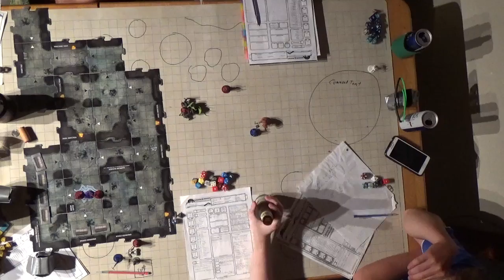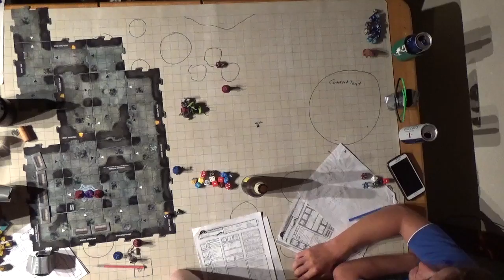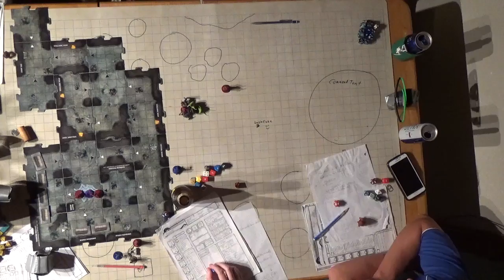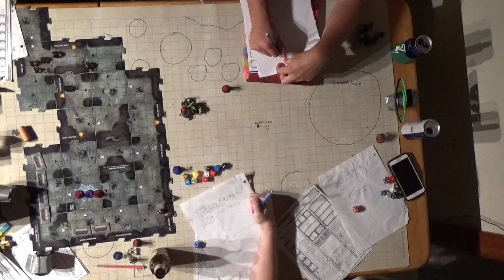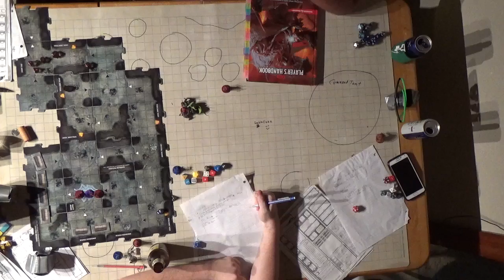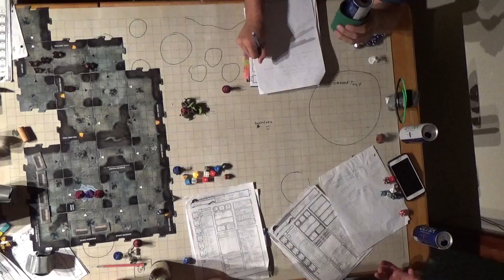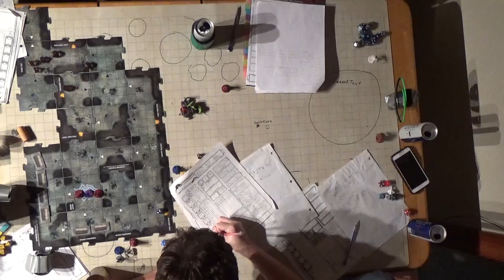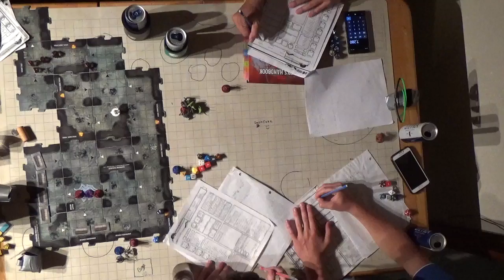F A T E Session 10 Part 8 Escaping the Camp to Rewards